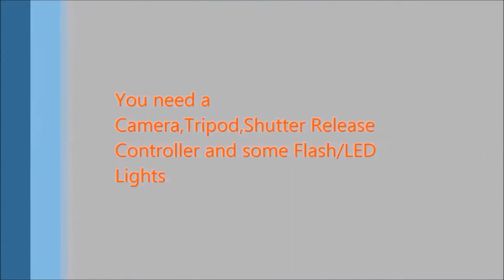Camera Bulb Setting